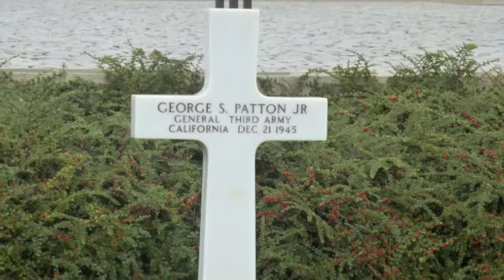Granddaddy's and GranMarcia's Visit Sept 2011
Grandaddy and GranMarcia came to visit us for a week in September.